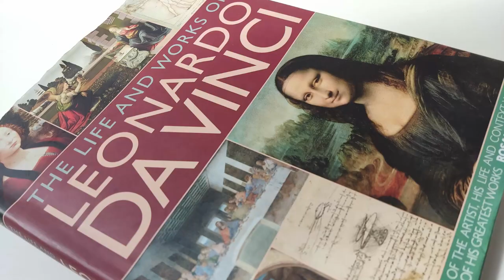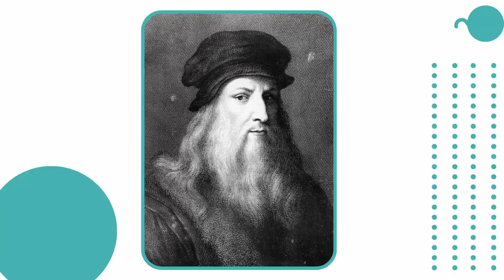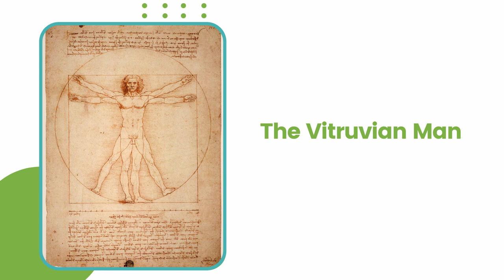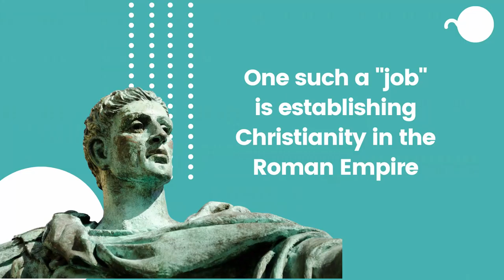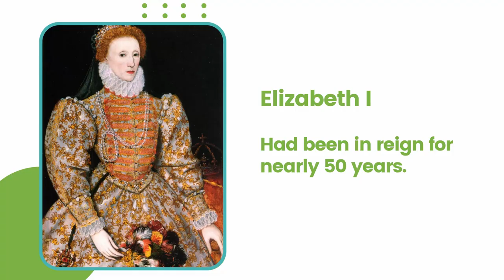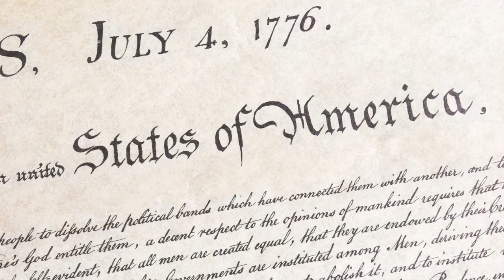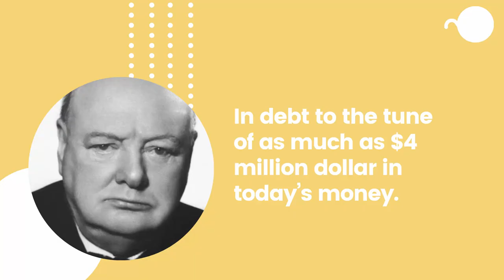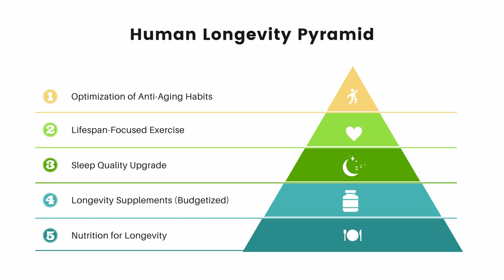How LONGEVITY Changed the World | Da Vinci, Caesar, Augustus, Thomas Jefferson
What does the name Da Vinci bring to your mind?

Artist, sculptor, engineer?

What about a long-lived man?

Throughout history, long-lived people, both men, and women had a more significant impact.

Today, we’ll look at how longevity shaped our human history- from emperors, kings, painters, and politicians.

These include:

Da Vince, Donatello, Michelangelo, Julius Caesar, Augustus, Winston Churchill, Elizabeth, Elizabeth II, Thomas Jefferson, Benjamin Franklin.

More Longevity Research Videos from Rimon:

✅ Suppress TOR by avoiding excess protein

✅ Integrate anti-aging foods that target longevity pathways.

Collagen Deeper Analysis (Soon)

✅  Reduce inflammation by replacing cheap vegetable oils with healthy fats

✅ Move or exercise soon after meals to burn off meal's glucose
Yet to be released

✅  Activate deep cleaning inside your body by integrating long fasting

✅ Improve Your Sleep Quality Guide

✅  Increase the intensity of your exercise,  but do it intermittently,

✅  Take longevity supplements